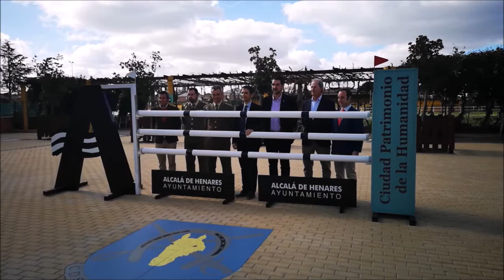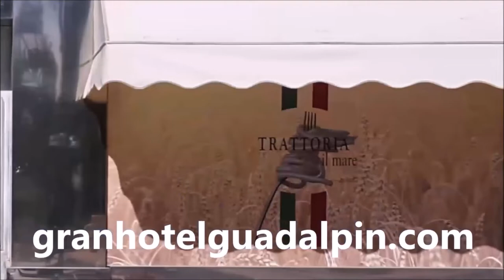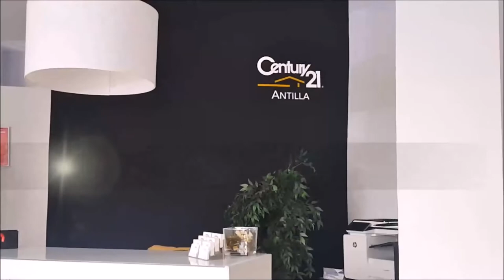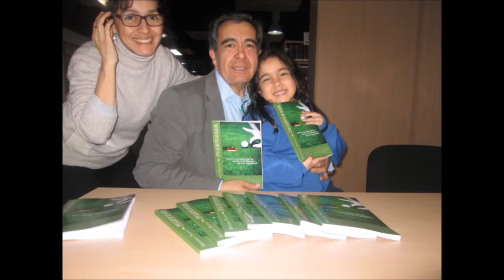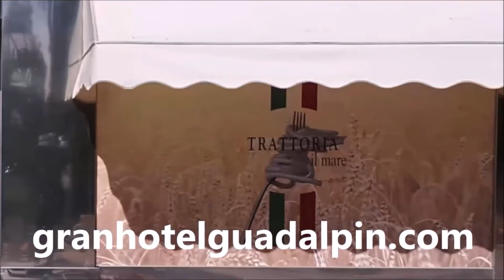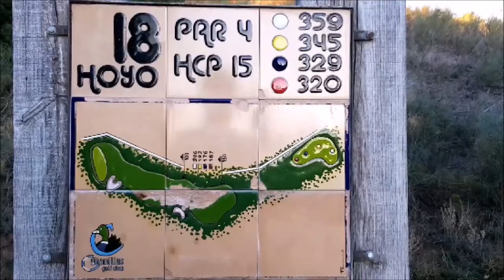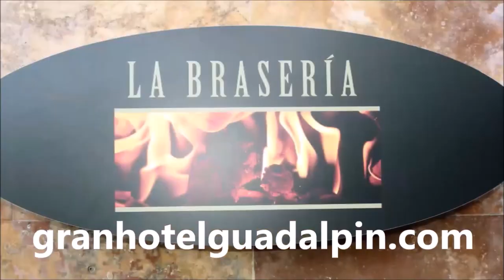157 PRESENTACION CONCURSO NACIONAL SALTO 4 ESTRELLAS DESDE CLUB HIPICO MILITAR ALCALA DE HENARES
Programa SPORTS & GOLF 157 PRESENTACION CONCURSO NACIONAL SALTO 4 ESTRELLAS DESDE CLUB HIPICO MILITAR ALCALA DE HENARES, Javier Rodríguez Palacios, Alcalde Alcala de Henares, Angel Cerdido, Director del Centro Deportivo y Sociocultural Militar Alcala de Henares, Kiki De Witt, Jinete profesional, Juan Fernandez de Mesa, Director Avanza Eventos, Kiko de La Lllave, Director Jump-off junto a Mariano Puerta Director de COaching Golf Radio y TV . Un programa de  @CoachPuerta